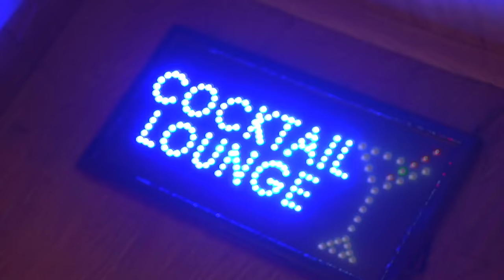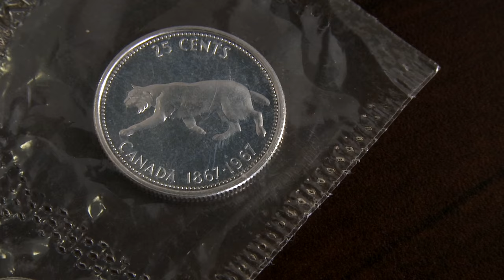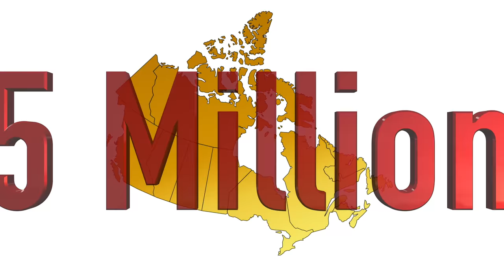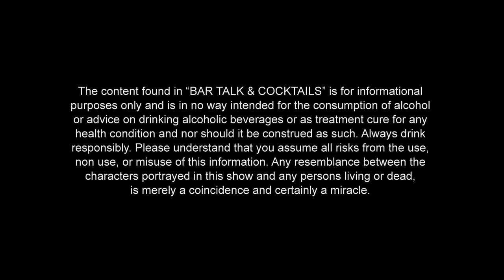"The Great Canadian Eh?" Cocktail & Expo67!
Some of you may have figured out that I'm Canadian. Since Canada Day is here, I figured why not do the patriotic thing and make an outrageous drink! This makes multiple servings. You don't have to use one massive glass like I do.

Cheers!

Credits
Original music written and preformed by Bruce

Stock footage of Expo67
Other select stock footage provided by Videoblocks.com

Select stills provided by Wikimedia